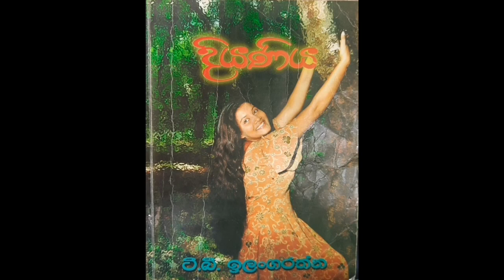Sinhala novel /සිංහල නවකතා /audio book / දියණිය /NP Production